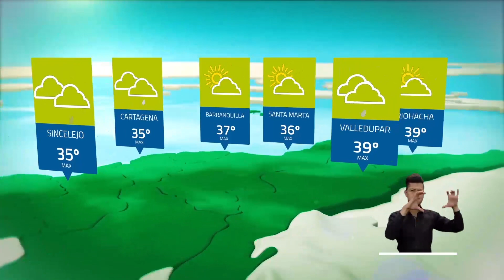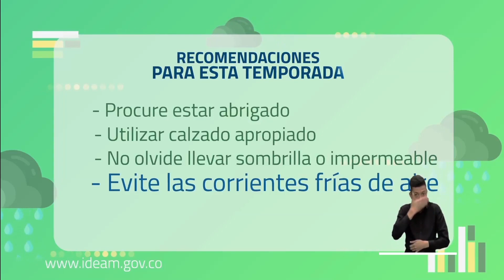Pronóstico del tiempo - Tarde martes 12 de mayo de 2020